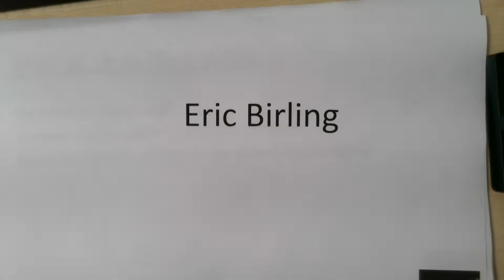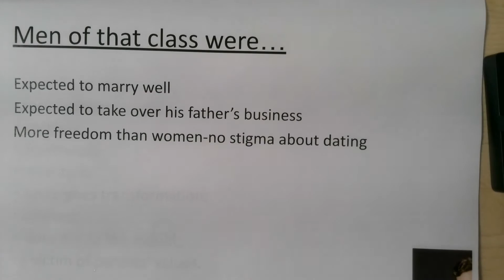Eric Birling SizoTT Y11 Homework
This video will support you with this week's Y11 homework.